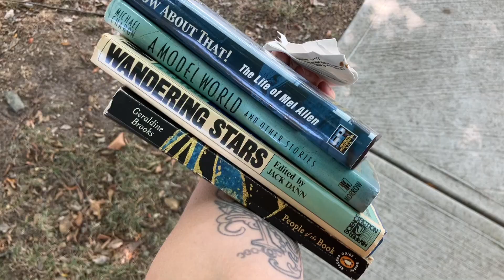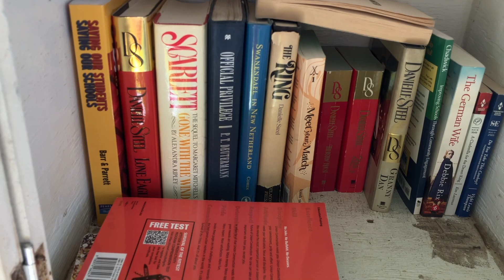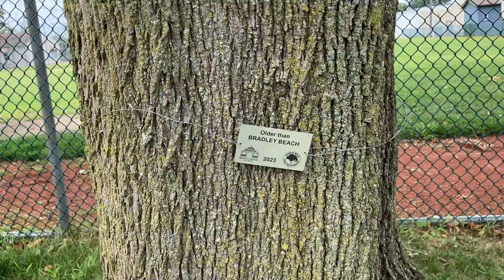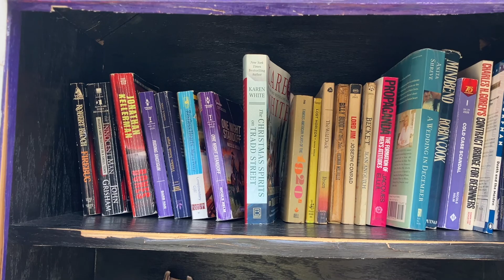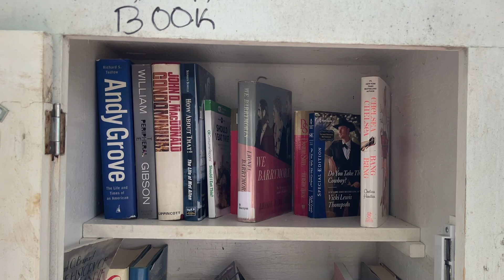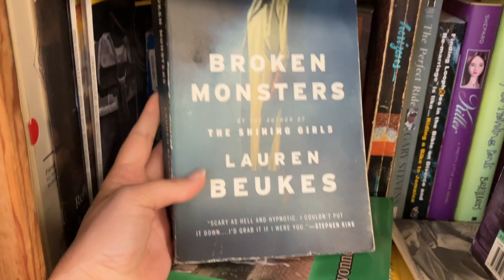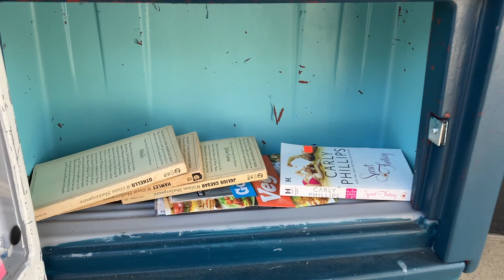Little Free Library Tour - Summer 2024 | LFL in the New Jersey and Beyond! | Many Repeats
I have an ongoing project where I try to visit every Little Free Library I can!
Here are so many Little Free Libraries that I went to over the end of Spring and beginning of Summer. Summer is the busy season, in our jobs, where we live and for our lives. These are pretty much in chronological order. There might be a few repeats bc I love seeing how the libraries change a few weeks, or months apart. I've also been trying not to be too tempted to go to too many LFLs, bc I am still on my book acquiring ban!

This video is a slightly more typical LFL tour for me - lots of repeats! I tend to go to my local LFL a lot! Maybe once a week for some, several times a month, for others. Do you repeat little free libraries? Is your most visited LFL near your home, work, school?

Thanks for joining me today! I try to post videos three times a week. I post about creative simple living in New Jersey: books, cats, sustainability, beach life, and more!

Books in this video: so many!

Cats in this video: no kitties today but a Cooper's Hawk!